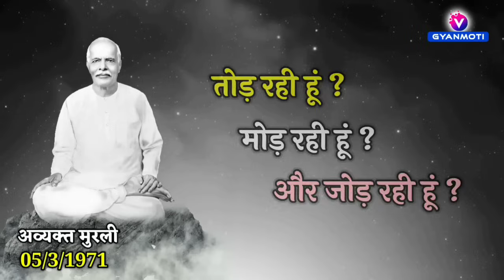23 September/ Aaj ka Gyanmoti/ Daily कौन-सी तीन चेकिंग करनी है?/ Bk Vijay bhai/ Avyakt murli